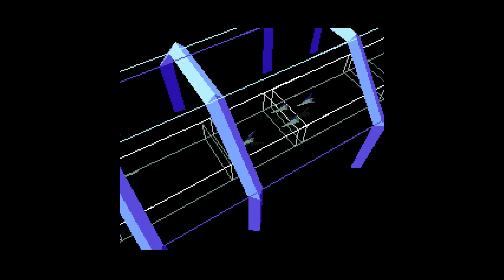Let's Play Star Fox (Blind): Part 8: Oops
It’s been a while since I’ve made this mistake.
Looks like I forgot to plug in the headset so you can only hear commentary from the internal microphone. And since this is blind I don’t think it’d be best to redo it since that would somewhat spoil the idea of learning the game as the gameplay is being recorded.